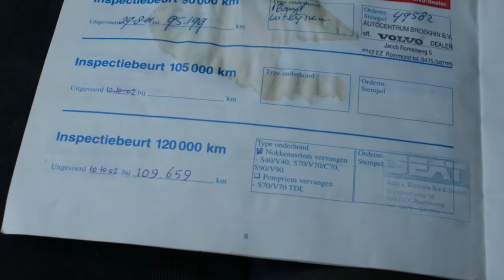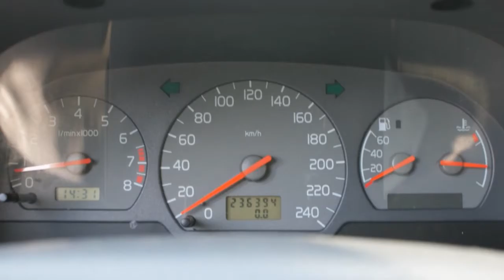Volvo V40 1.8i 16V AIRCO!, Vakantieklaar